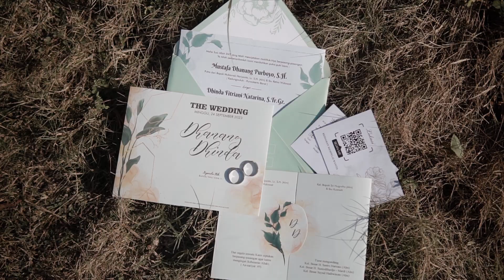WEDDING JATILAWANG || DHINDA & DHANANG || UKETSUKEART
wedding purwokerto
wedding purbalingga
wedding cilacap
wedding banjarnegara
wedding kebumen
wedding jogja
wedding semarang
wedding tegal
wedding pemalang
wedding pekalongan
wedding majenang
wedding ciamis
wedding bandung
wedding jakarta
wedding bekasi
wedding cikarang
wedding tangerang
wedding bogor
wedding solo
wedding traditional
wedding modern
wedding unsoed
wedding ump
wedding inspirasi
pradnya mua wedding
dalang sigit banyumas
wedding jatilawang
fotografer wedding purwokerto
fotografer wedding cilacap
fotografer wedding jogja
fotografer wedding semarang
fotografer wedding banyumas
fotografer viral purwokerto
fotografer populer purwokerto
fotografer profesional purwokerto
fotografer profesional jakarta
fotografer freeland
fotografer terbaik purwokerto
fotografer hits purwokerto
prewedding outdoor
prewedding purwokerto
prewedding cilacap
prewedding jogja
prewedding jakarta
preweddingbandung
prewedding strobish
uketsukeart